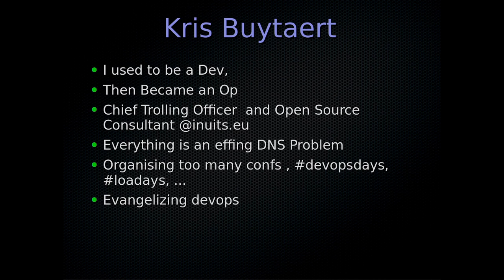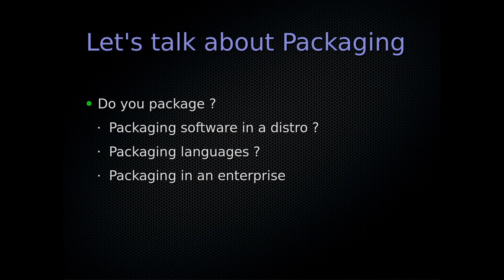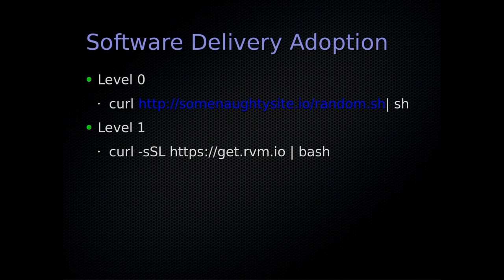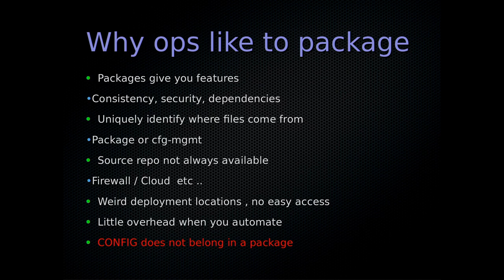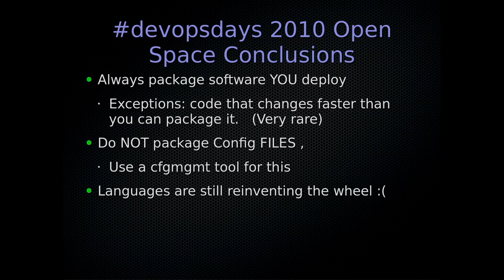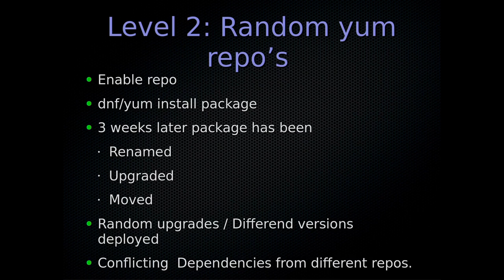Repositories, Pipelines, Packages & Promotions - Kris Buytaert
A presentation from the 2018 CentOS Dojo at CERN

Repository management is hard.

Once have more than one environment to take care of, you don’t want to risk deploying software in that environment that hasn’t been approved for that environment yet. So you need multiple repositories, one per environment.

But you also need more than just the upstream CentOS, you might need EPEL, or a part of it, you obviously have custom build software you want to deploy.

It quickly escalates to an untasty bowl of spaghetti.

We suffered for a long time … we had a vision on how to solve this ..
And when it scaled we automated it …

A tale of Pulp and Jenkins, happily working together to provide a structured standardised repository management ecosystem.

Oh .. and even in a Containerized world, you still need those repositories to build your images from.